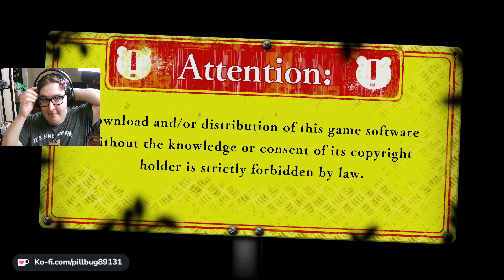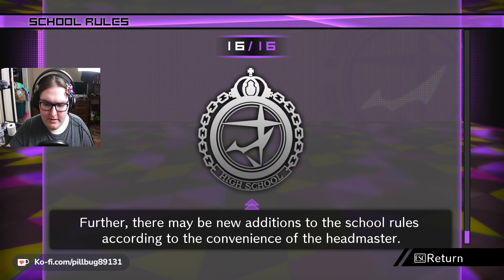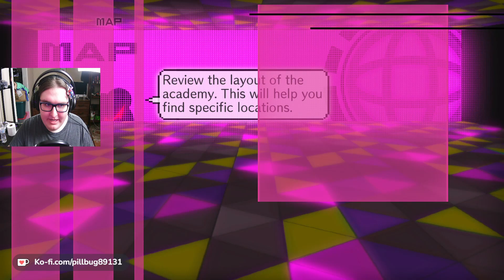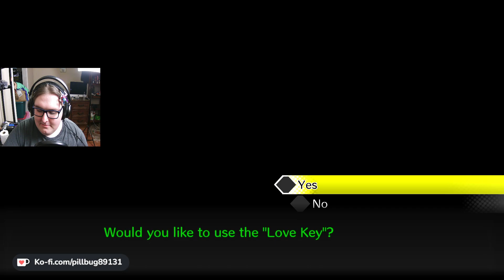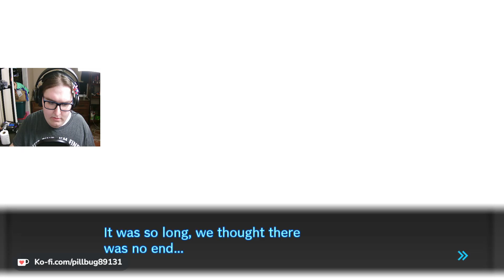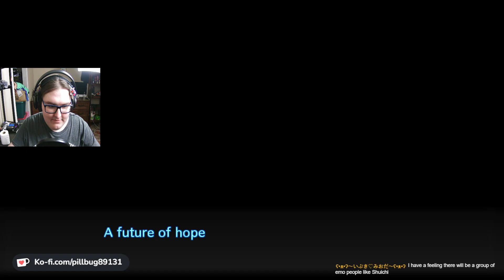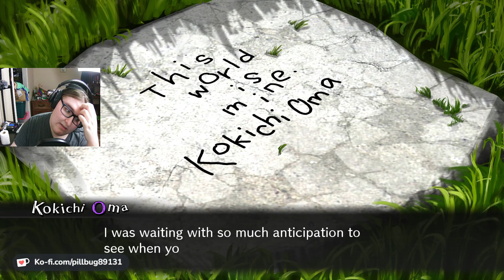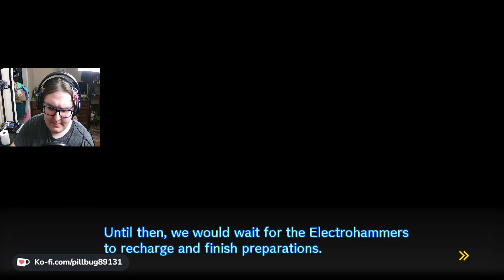The Truth of the Outside World | Danganronpa V3 #10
Description: Seems Kokichi hasn't shown himself for a while after the heat-wrenching show he put on using Gonta. Well, it seems to get everyone pumped up to finally get the hell outa this place, so let's use that energy while we still can, eh?